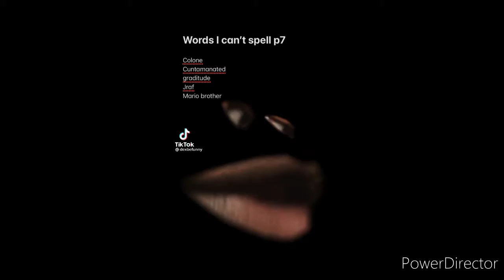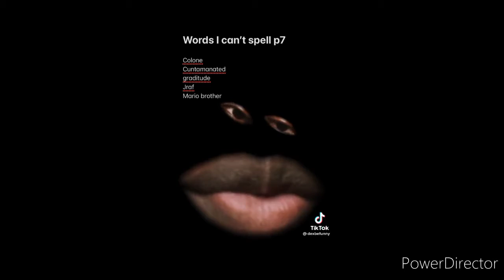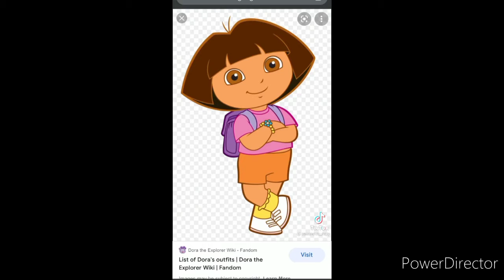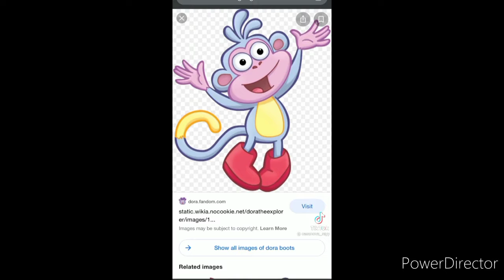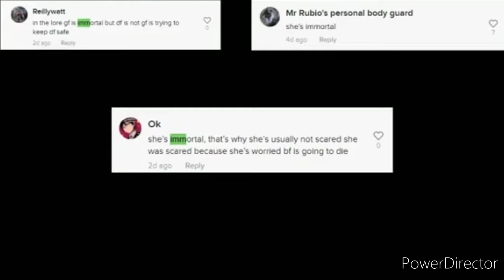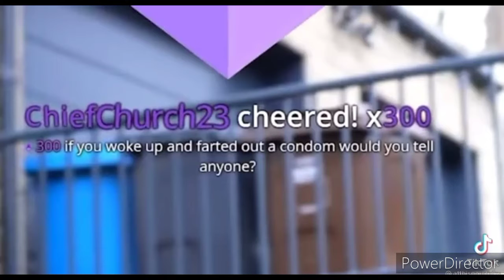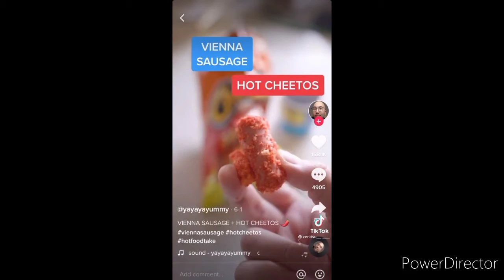try not to laugh but AHHHHHHH-